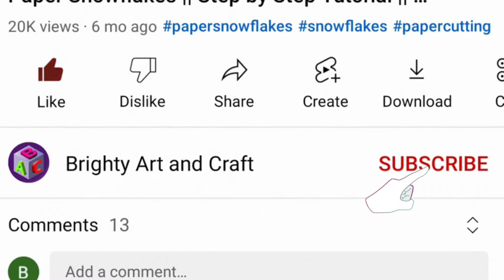How to make easy paper Snowflakes | DIY snowflake ideas | How to make Special Snowflakes #22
Paper snowflakes
How to make paper snowflakes
How to make Special paper snowflakes easy
how to make a paper snowflake designs
how to fold paper to make a snowflake
how to cut a snowflake from paper easy
how to make easy snowflakes
TOP 5 paper snowflakes easy tutorial
Paper snowflakes tutorial

"Paper Snowflakes" - This video will show you how to make easy Special paper snowflakes step by step tutorial. How to make easy and beautiful paper snowflakes at home. The DIY paper snowflakes is an Unique project which is easy for all to make and decorate their home at Christmas. It can also be used as Christmas decors and Christmas gifts.